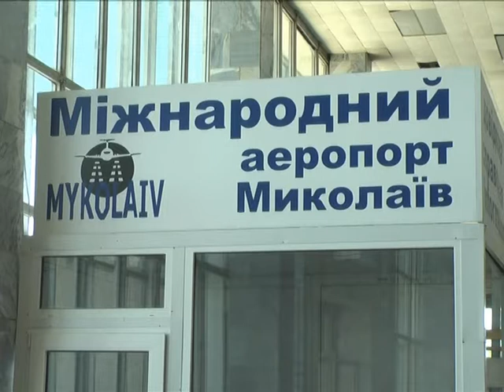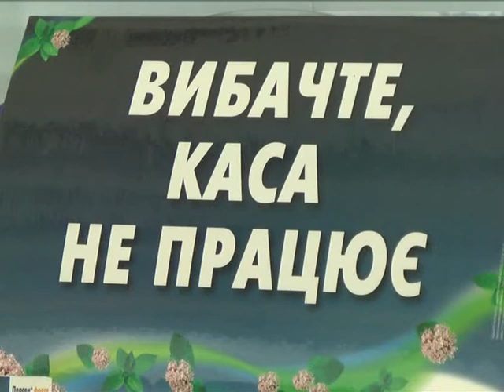Объектив 21 6 13 Аэропорт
Аеропорт Миколаївщині потрібен. Проблема лише в тому, як його зберегти. Наразі знову постало питання про заборгованість із зарплати трудовому колективу. Актуальним залишається і проблема ремонту злітної смуги. Як вирішувати ці питання, депутати обласної ради обговорили на виїзному засіданні на території аеропорту.